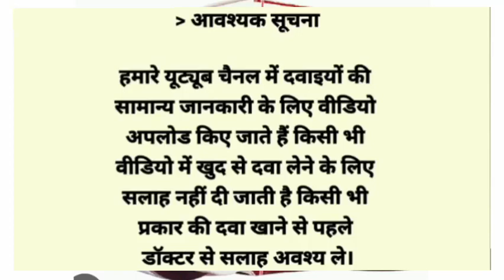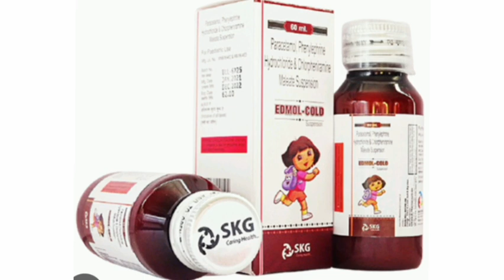Edmol Cold Suspension Syrup